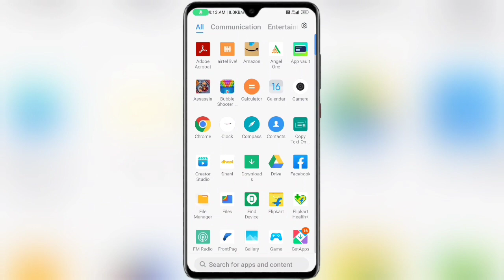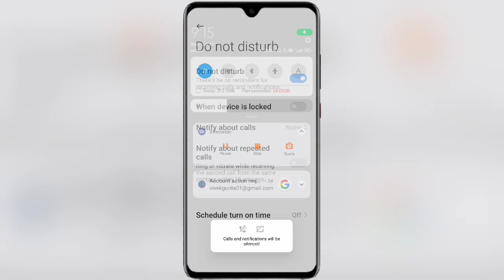mobile sound problem solved | mobile me aawaj nahi aa raha hai | phone me awaz nahi aa rahi hai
mobile me sound nahi aa raha hai
phone me awaz nahi aa rahi hai
mobile me aawaj nahi aa raha hai
mobile me awaz nhi aa rhi h
mobile me aawaj nahi aa rahi hai
mobile me aawaj nahi ho raha hai
iphone me awaz nahi aa rahi hai
mobile me sound nhi ja rhi h
mobile mein awaz nahi aa rahi hai to kya karen
mobile ki awaz nahi aa rahi hai
mobile me awaz nahi aa rahi
mobile ka awaz nahi aa raha hai to kya karen
mobile me awaaz nahi aa rahi
phone me aawaj na aaye to kya kare